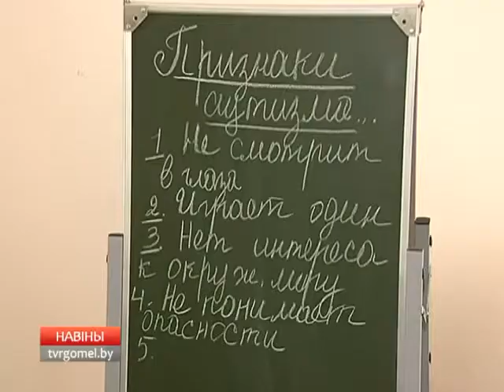Благотворительная акция для мам детей-инвалидов "Мама - ангел"